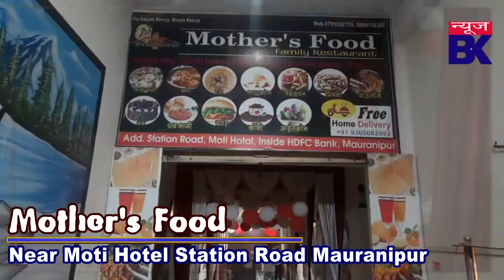फर्जी दूल्हा, पीड़ित दुल्हन, राम राजा की बारात सहित देखिए झांसी, मऊरानीपुर, ललिपुर की खास खबरें।